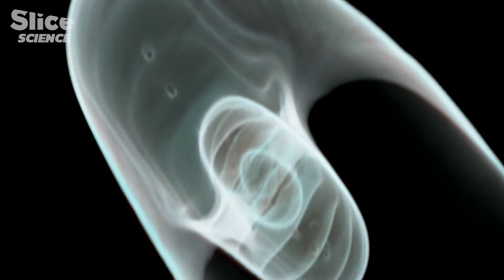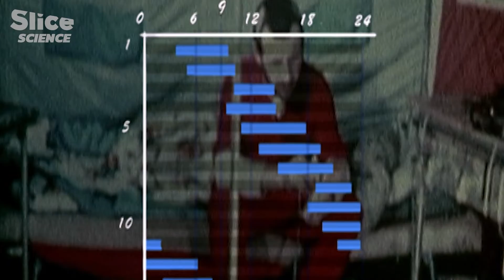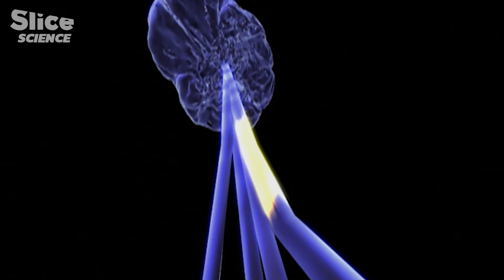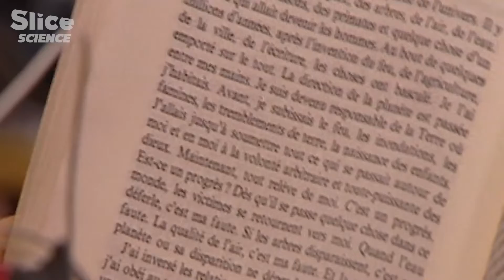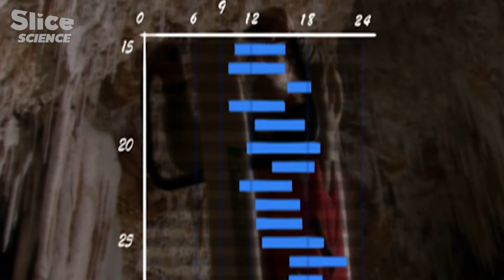Chronobiology: Exploring the Intricacies of Our Body's Natural Clock | SLICE SCIENCE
In 1962, Michel Siffre spent two months beneath the earth’s surface without any time landmarks. He discovered the existence of an “internal clock” and his experiments gave birth to a new science: chrono biology.  Today, he accepts to go down in the same cave to show us how isolation from time references influences our body’s cycle and mental state.

Documentary: Beyond Human Limits - Time
Directed by:  Charlie Buffet, Nicolas Gabriel, Florence Tran
Production: ZED